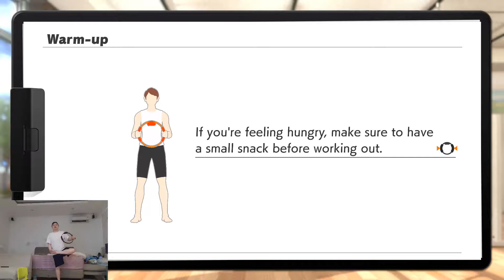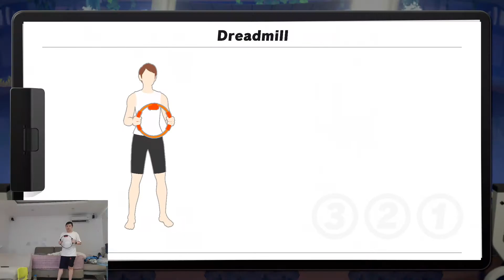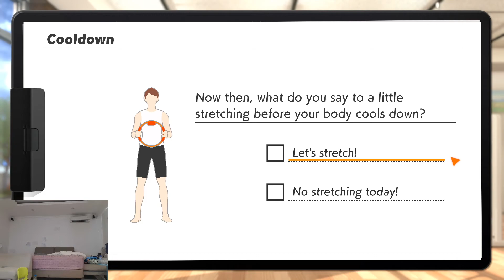Best Cardio Machine at Home - Day 218 Ring Fit Adventure Weight Loss Journey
If you wonder how to lose weight fast at home you may have found one of the best cardio machine at home. Ring Fit Adventure is a fun game some of the funnest cardio exercise at home.  I have lost many lbs in 218 days without doing any diet. Ring Fit Adventure is probably one of the greatest weight loss program / game at home. I am on day 218 and this game still gives me fun things to do and motivates me to come back everyday. Ring Fit Adventure could help you get motivated because it's a great and fun RPG style of exercise.

Ring Fit Adventure is a great game to motivate you to exercise at home Ring Fit Adventure is going to the right directions making your exercises at home and make it more fun. This is my day 218 exercise. Let's be more productive during this crisis and get some exercises at home with this Ring Fit Adventure weight loss journey. Watch my Day 217 transformation and progress right now if you haven't and see yourself this fun weight loss program at home

I will be doing a daily workout and you can see my progress here or chat with me live on Twitch @Codyliciouz and also my kids

If you want to see the review, check out the video by my children. They covered the minigames while I will be covering the adventures part
The video will only be out after Easter though

Ring Fit Adventure is an exercising action-RPG developed and published by Nintendo for the Nintendo Switch.

- An adventure game That's also a workout
- Level up your character and yourself
- Jog, Sprint, and high knee through dozens of levels
- Control in game movements with the new ring con and leg strap accessories

Explore a fantastical adventure World to defeat a bodybuilding Dragon and his minions using real-life exercises Traverse grass-swept plains by jogging in place, attack enemies with overhead shoulder presses, and Refill your health meter by striking some Yoga poses. Two new accessories, Ring -con and leg strap, measure your real-world actions and help turn them into in-game movements. With additional mini games, Ring fit adventure is great escape for players of all skill levels and schedules. In adventure mode, defeat enemies with attacks based on real-world exercises As you work through each level (and possibly work up a Sweat), you'll earn experience points. Between fights, you may encounter some unusual methods of transportation such as squat-powered launch pads, and more Want to compete with others? Pass around the ring-con accessory and select from a few mini games: break boxes with GUSTs of air, craft pottery using squats and many others.

* The new Ring-Con and Leg Strap accessories respond to your real-world movements, allowing the game to turn them into in-game actions.
* Become a master potter and also a master squatter!
* With additional minigames and customizable workout routines, Ring Fit Adventure is a great escape for players of all skill levels and schedules.
* Want to compete with others? Pass around the Ring-Con and Leg Strap accessories and select from 12 minigames!
* It's fun for the whole family!
* If you’re looking for a more formal workout, you can create customizable workout routines, mixing exercises and minigames to help break a sweat.